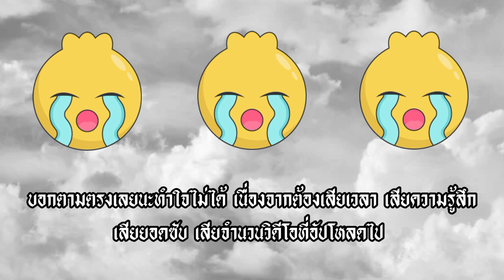ช่องเก่าโดนลบ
ลองสร้างวิดีโอด้วยเครื่องมือแก้ไขวิดีโอฟรีอย่าง CapCut สิ!